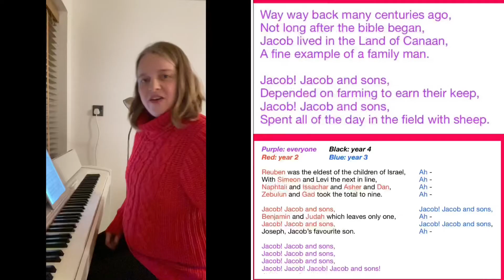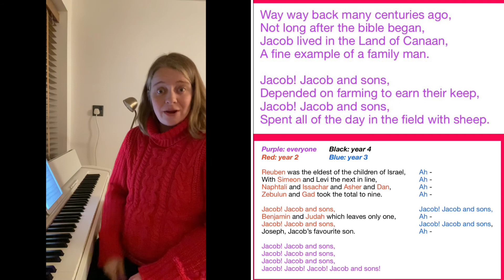Year 4 Singing @ Rode - Lesson 1C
This video is for the year 4s only